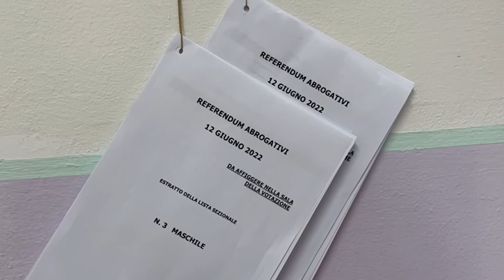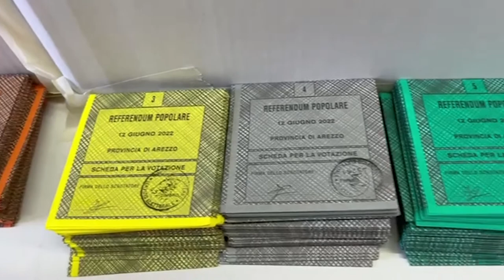Referendum, niente quorum: affluenza sotto il 17% nell'Aretino